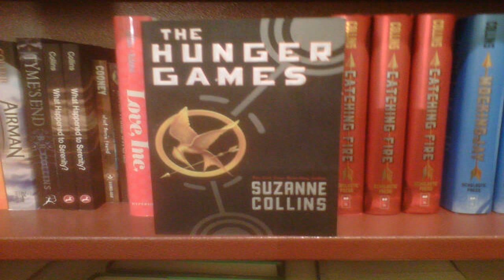Flashback: susan collins called farenthold ‘so unattractive, it’s unbelievable’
Flashback: susan collins called farenthold 'so unattractive, it's unbelievable' GOP Sen. Susan Collins of Maine once called Texas Rep. Blake Farenthold “so unattractive, it's unbel.